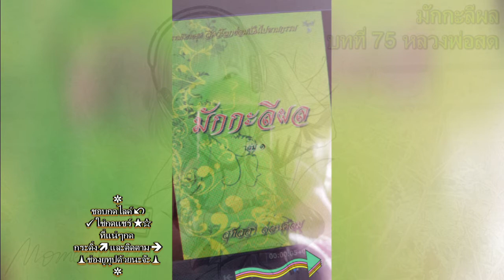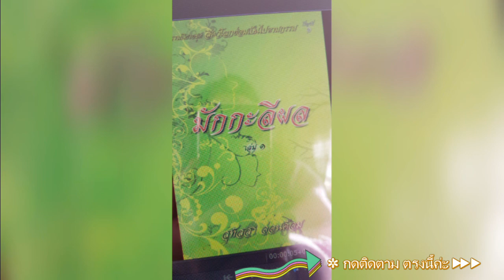Ep1.75 นิทานธรรมะ มักกะลีผล บทที่ 75 หลวงพ่อสด ธรรมนิยายชุด สัตว์โลกย่อมเป็นไปตามกรรม